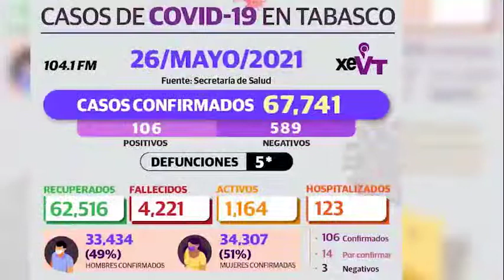LasMásLeídas de Telerportaje del 26 de mayo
📹 Las Más Leídas de Telereportaje📺

🔴  Trasporte público regresa a horario normal; operarán al 50% de capacidad

🔴  Aprueban licencia de Evaristo Hernández por 15 días

🔴 PRI deberá modificar lista de diputaciones plurinominales locales: IEPCT

🔴 Informe de AMLO incurrió en propaganda gubernamental: TEPJF